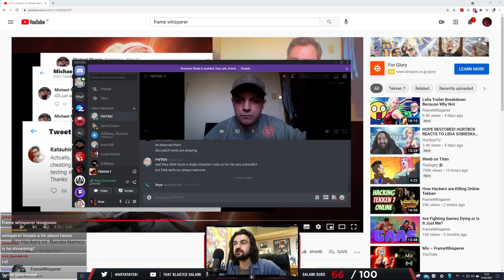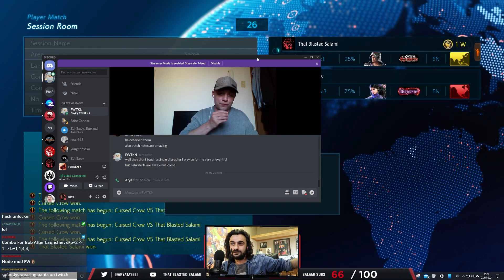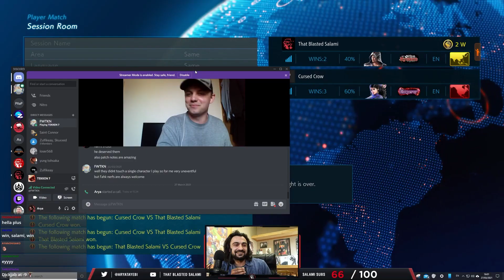Playing FrameWhisperer's Bob while I die from alcohol poisoning